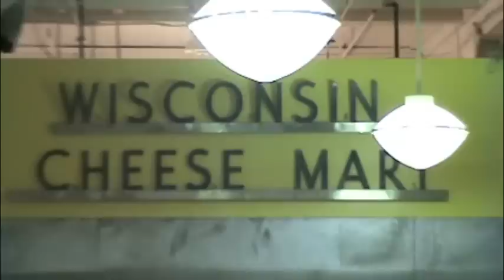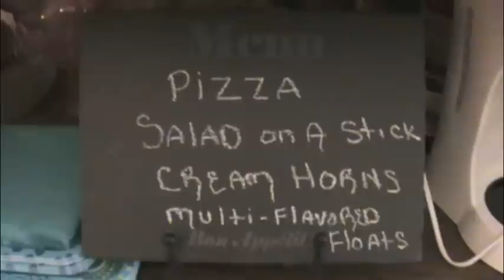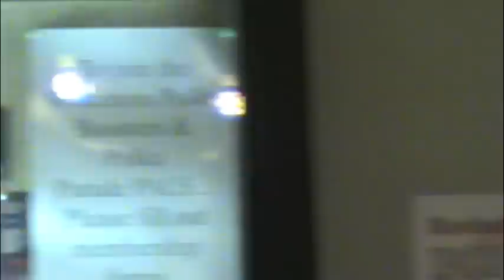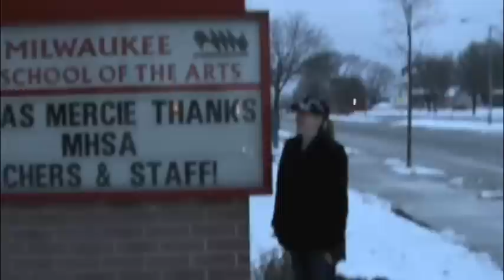Sights and Sounds of Wisconsin